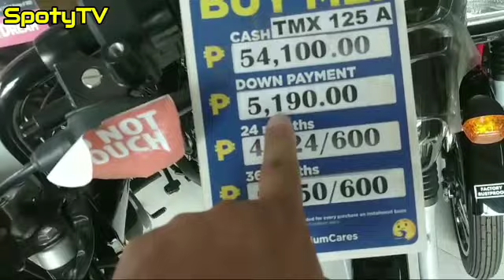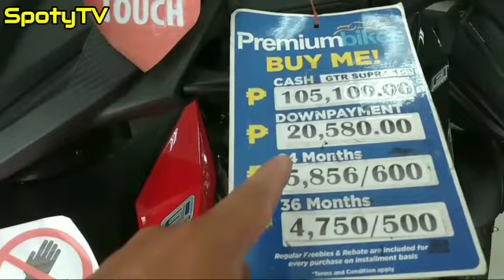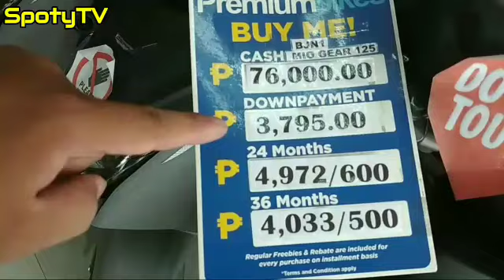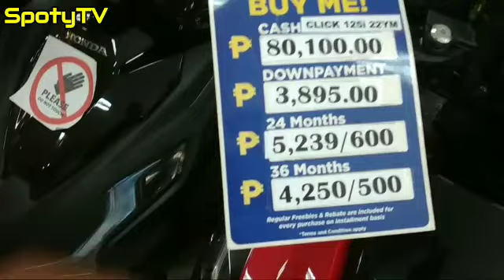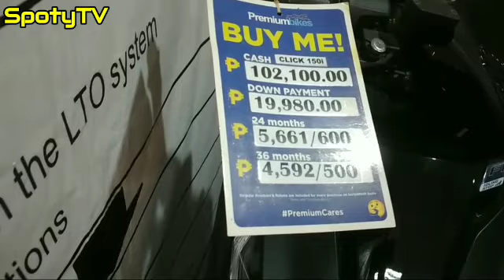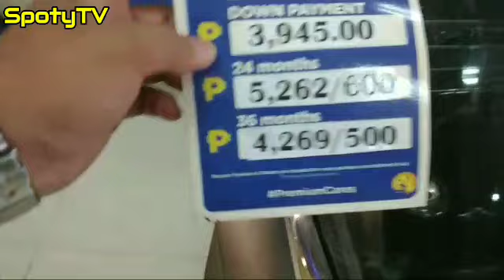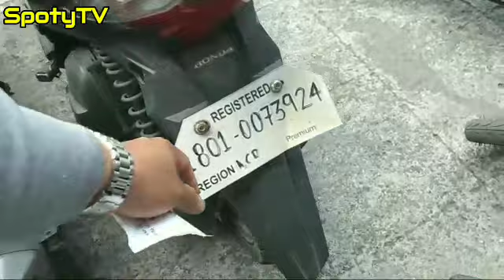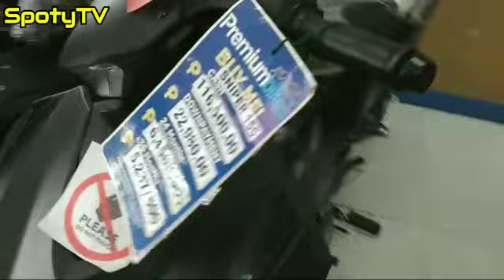BRANDNEW AND REPO MOTORCYCLES @PREMIUMBIKES MALIBAY, CASH AND INSTALLMENT AVAILABLE!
PREMIUMBIKES MALIBAY BRANCH
BRANDNEW AND REPO MOTORCYCLES
CASH AND INSTALLMENT AVAILABLE!
👉ADDRESS : 641 EDSA MALIBAY BARANGAY 144, PASAY CITY
MS. MITCH (BRANCH MANAGER)
MS. LIZ (CASHIER)
MR. JAKE (MARKETING ASSISTANT)
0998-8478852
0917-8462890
PREMIUMBIKES MALIBAY
👉REQUIREMENTS :
(employed)
-2 VALID GOV'T ID
-COMPANY ID
-1 MONTH LATEST PAYSLIP or COE with COMPENSATION
-PROOF OF BILLING
-IF MARRIES or LIVE-IN (1 valid id)
(self-employed)
-2 VALID GOV'T ID
-BUSINESS PERMIT / BARANGAY BUSINESS PERMIT
-PROOF OF BILLING
-IF MARRIED or LIVE-IN (1valid id)